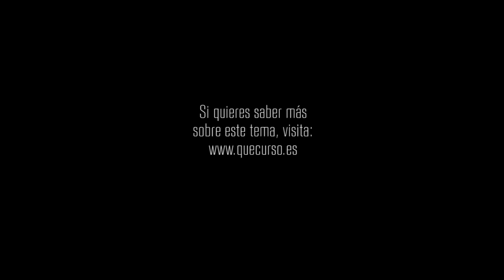¿Qué edad es la mejor en la vida? 1x06 "Una luz de esperanza"